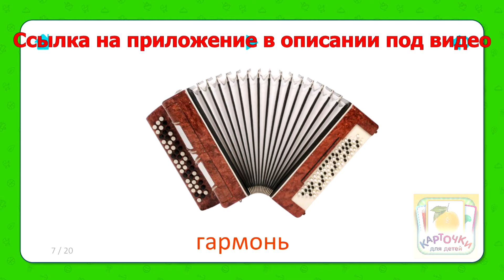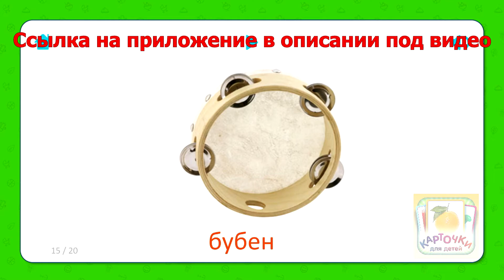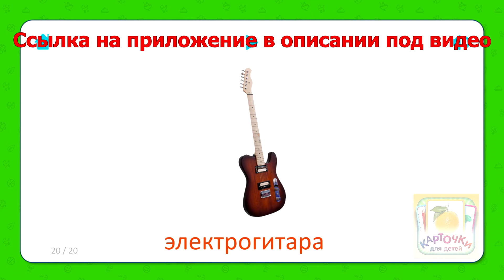Музыкальные Инструменты [20 Карточек] Карточки для детей - Карточки Домана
В приложении более 1500 профессионально озвученных карточек, Азбука и обучающая игра «Найди Картинку». А также звуки животных, техники и природы. Также есть карточки с видео.

Развивающие карточки - это легкий и интересный способ научиться говорить, а затем читать. Одобренный детскими психологами, учителями и самими родителями во всем мире, он идеально подходит для малышей от рождения до 4-х лет!
Встроенная обучающая игра «Найди Картинку» специально разработана для детей от 0 лет. Благодаря специальному интерфейсу ваш малыш легко разберется с игрой, просто следя за происходящим на экране. Для игры можно отобрать одну или несколько тем, таким образом упрощая или усложняя ее.

Если в семье растет ребенок, то развивающие карточки скорее необходимость, чем просто развлечение. Давно известно, что ключ к развитию умственных способностей малыша - это его личный опыт познания в первые три года жизни, когда наиболее активно развиваются мозговые клетки. Показывая карточки, вы стимулируете работу мозга, развиваете логическое мышление ребенка, его память и внимание. Благодаря механизму запоминания слов, ваш малыш также научится читать быстрее, чем его сверстники.
Используя методику раннего развития Глена Домана обучать ребенка по карточкам очень легко, главное - регулярные занятия. Просто начните играть с ним, показывая три раза в день один-два набора карточек, уделяя каждой карточке не больше 2-3 секунд. Через несколько дней вводите новые наборы и немного увеличивайте время занятий. Очень важно желание самого ребенка - прекращайте игру, как только малыш теряет к ней интерес.

Также карточки можно использовать для обучения по методике Макото Шичида и Монтессори, для этого предусмотрена возможность в настройках приложения отключить подписи к карточкам.

Польза от карточек заключается в следующем:
√ Стимуляция развития головного мозга
√ Развитие памяти
√ Развитие логического мышления
√ Быстрое обучение чтению
√ Развитие внимания
√ Общее раннее развитие ребенка

Возможности нашего приложения:
• Звуки животных, техники и природы
• Поддержка любой ориентации экрана
• Высокое качество картинок
• Профессиональное студийное озвучивание карточек
• Бесплатно доступно 200 карточек
• Встроенная проверочная игра
• Деление подписи на слоги (фонетический тип)
• Слайдшоу для занятий по методике Глена Домана
• Возможность отключения подписи для занятий по методике Макото Шичида

Полная версия состоит из 1500 карточек, разбитых на 52 темы (200 карточек доступно бесплатно), включая:
- Aзбука
- Домашние животные
- Алфавит
- Слоги
- Числа
- Профессии
- Транспорт
- Овощи и фрукты
- Музыкальные инструменты
- Динозавры
- Космос
- Авиация
и другие темы.

Начните занятия прямо сейчас!